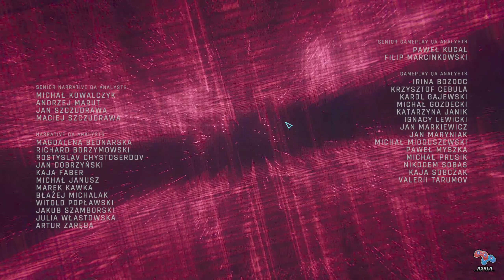Cyberpunk 2077 Phantom Liberty | Gameplay Walktrough : Part 05 | Songbird | 4k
Cyberpunk 2077 Phanthom Liberty Walkthrough Gameplay includes a Review, Campaign Intro, Character Creation and Story Campaign Mission Captured on PC with RTX and DLSS Enabled! Cyberpunk 2077 is also on the PC Rtx 3080TI ultra settings . This Full Game Cyberpunk 2077 Gameplay Walkthrough will include Cyberpunk 2077 Story Campaign, Review, PlayStation 5 Gameplay, PS5 Gameplay,Cinematics, Cut Scenes, Nomad, Streetkid, Corpo, Story Missions, DLC and all Single Player Campaign Missions and the Ending.

Full edited educational walkthroughs of new game releases! All the video games are provided by the game publisher for review purposes by local PR. PunkHazard Gaming helps gamers all over the world who get stuck in their games and need a guide to help them finish a game. I spend hours every day editing my videos so my audience can enjoy my videos and also get help in the games that I am covering on my channel.